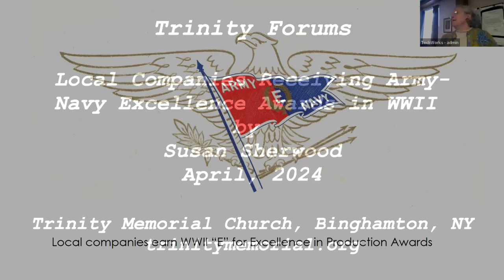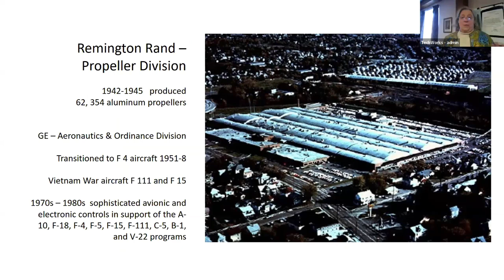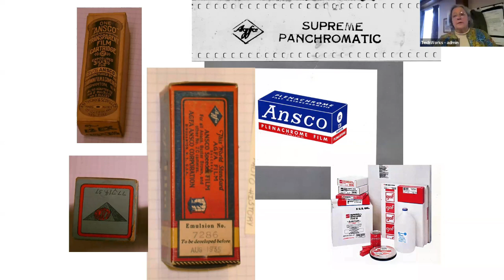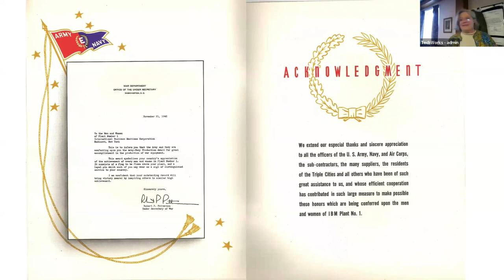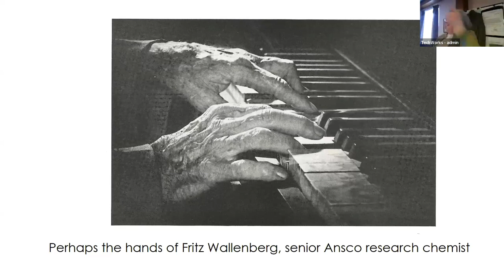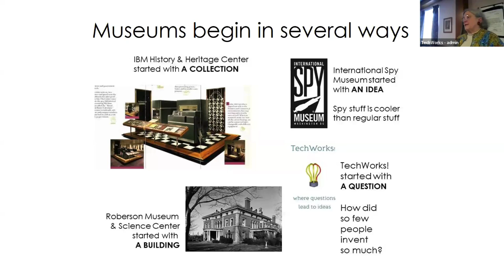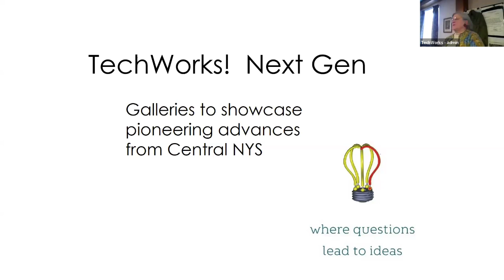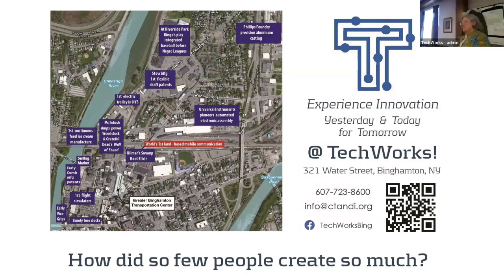November 20, 2024 - Forum - S. Sherwood: Local Recipients of the Army/Navy Excellence Program Award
During World War II, the US Army and Navy recognized firms which they thought had achieved particularly high standards in supporting the US Armed Forces with their production quality and work ethic.

Several companies local to the NY State Southern Tier received this award, though some icons of local manufacturing did not. Susan Sherwood takes us through what's known about those who did and did not receive this award.